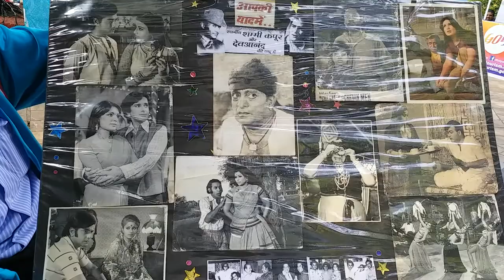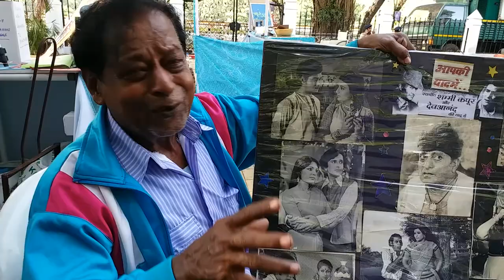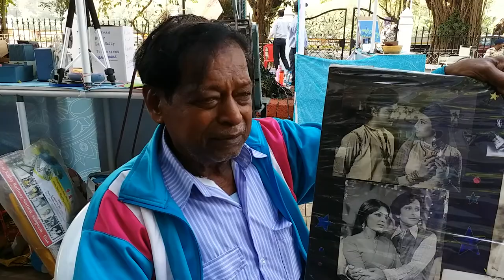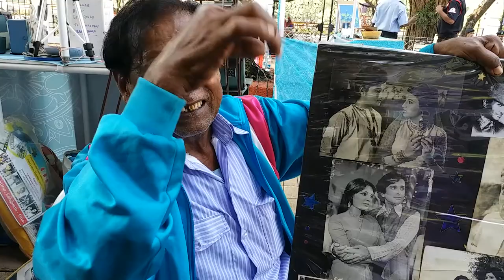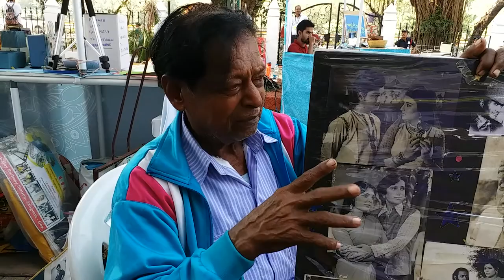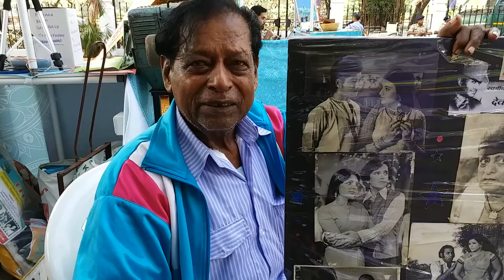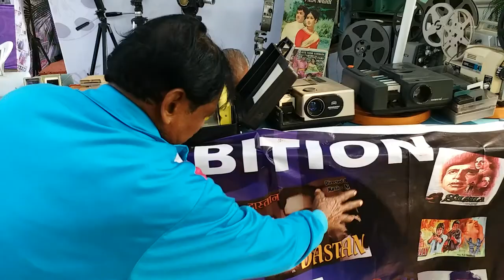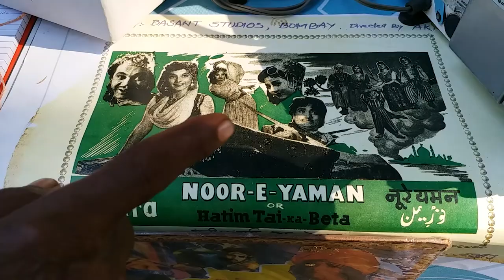Lawrence Wilson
a goa based collector of old and rare film projector.